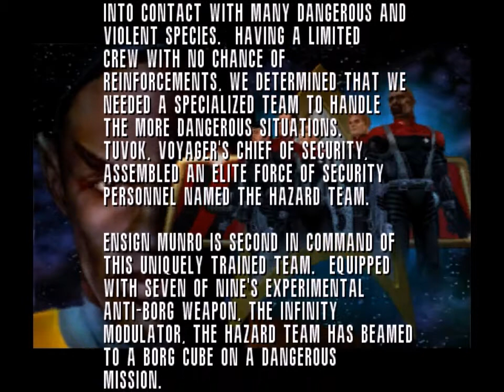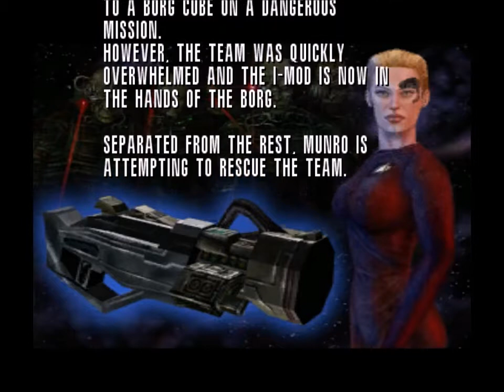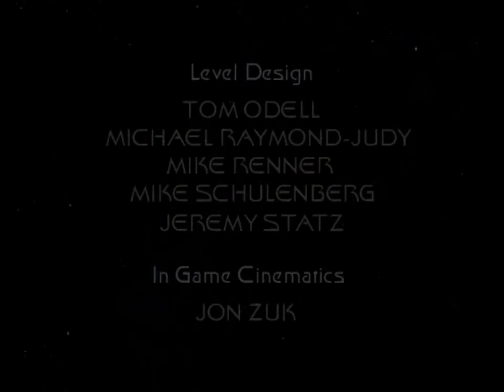Star Trek Elite Force Episode 2 - Declawing the Borg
To Battle